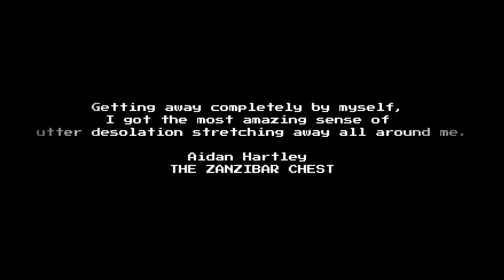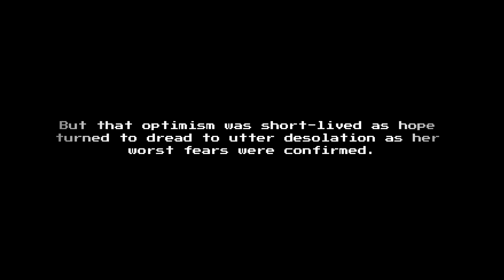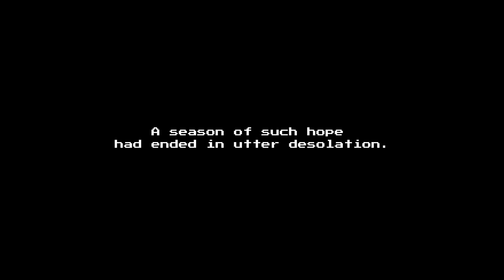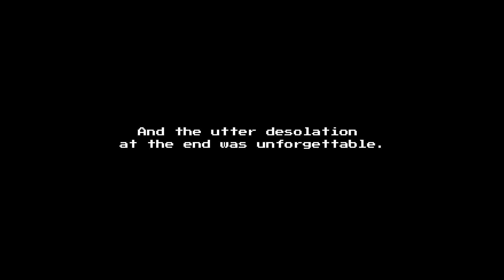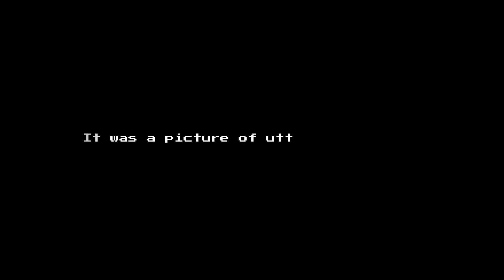Darko Duilo - Desolation (2022)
You can check my new post on "Friends of the Armchair Traveller" blog:

Thanks...